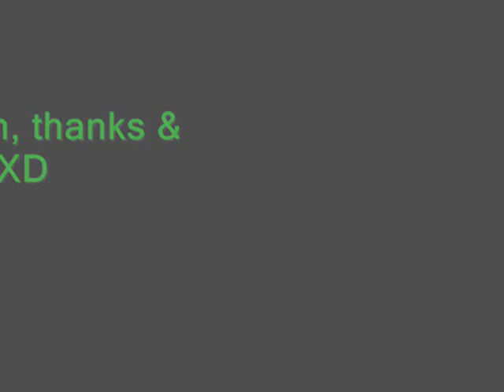Merlin & Morgana To Be Cose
The story is that merlin and morgana are in love...ment to be anway. The lyrics are very imortant. once morgana walks away from merlin it is in the present and she is evil. all the grayscale is then merlins memories. Yeah. i know a skosh confusing...but youll get it. XD